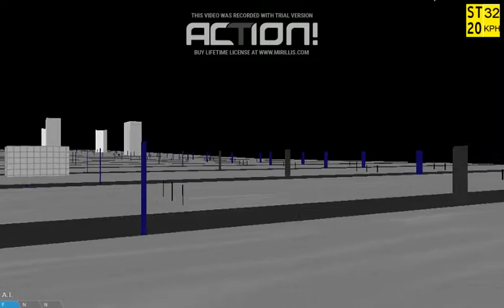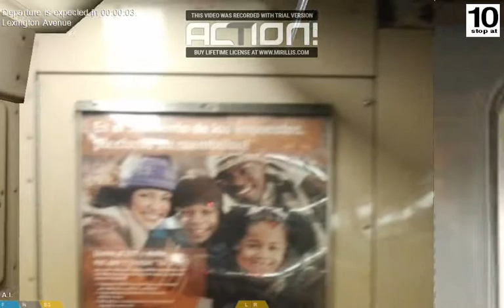OpenBve: Operating an R38 V Train via 6th Ave Local